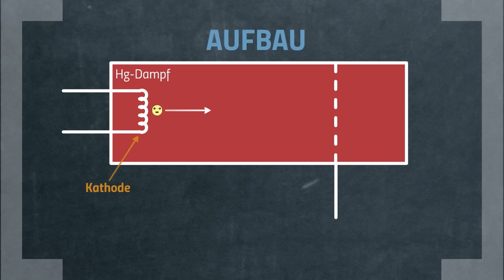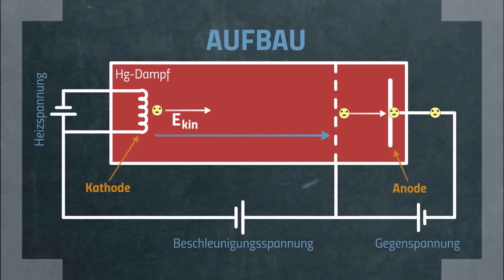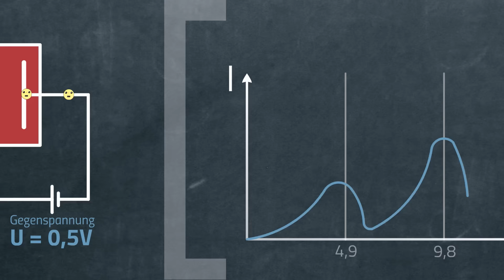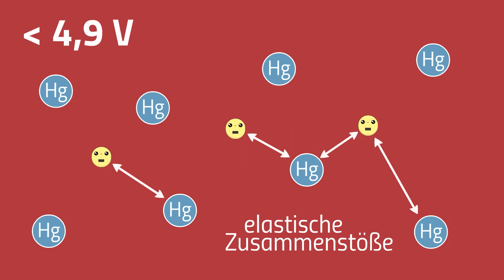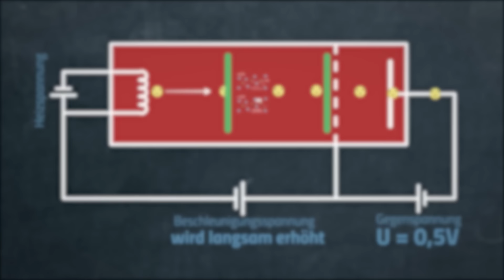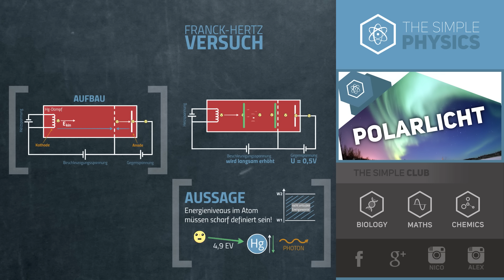Franck-Hertz-Versuch einfach erklärt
📺 ALLE KANÄLE

» CREDITS

Geschrieben von: Eike-Manuel Bansbach
Visuelle Konzeption: Nicolai Schork
Ton: Alexander Giesecke
Schnitt & Effekte: Markus Schünemann

» BILDQUELLEN